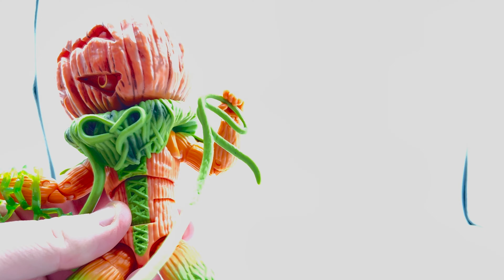Comic Artist Reviews Power Rangers' Pumpkin Rapper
That's right! It's Morphin Time! To round out a month of Spooktober, I'm talking Pumpkin Rapper from the Power Rangers Lightning Line! He's super fun, and amazing so check out my art based review!

Twitter is a bit different @TheToyArtShow